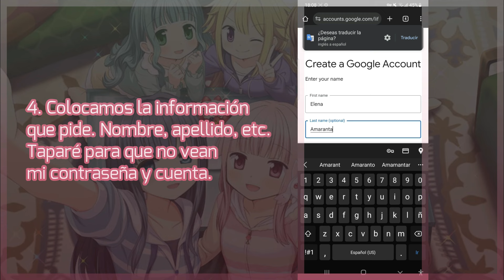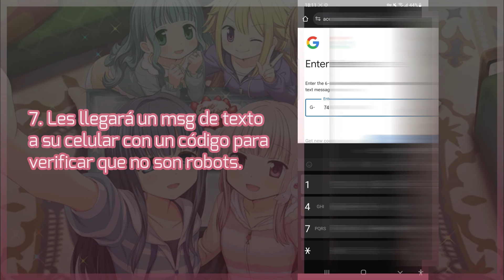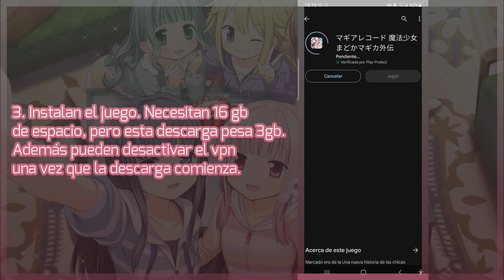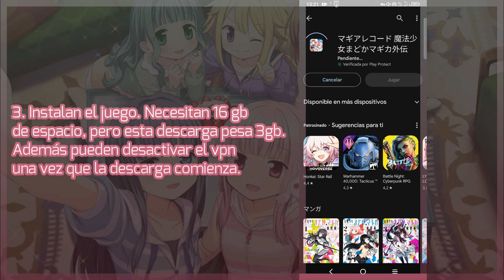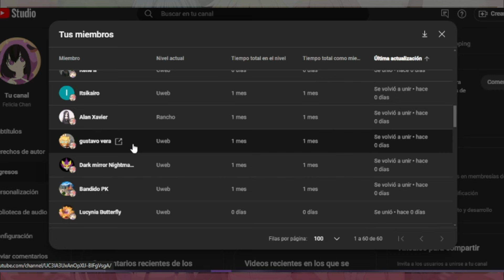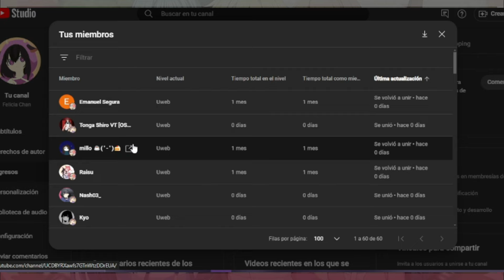CREAR CUENTA DE GOOGLE JAPONESA + DESCARGAR MAGIA ARCHIVE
LEAN ESTO
Mis páginas:
Hola rancho. Para los que quieran instalar el Magia Archive en IOS les dejo unos tutoriales debajo de todo para descargar juegos japoneses.
Tutoriales de otros canales que les pueden servir:
Hacer cuenta japonesa sin VPN (no me funcionó).
En cualquier caso, buscan otros tutoriales para entrar a la playstore japonesa y los intentan. Sino deberán esperar a que haya otra alternativa.